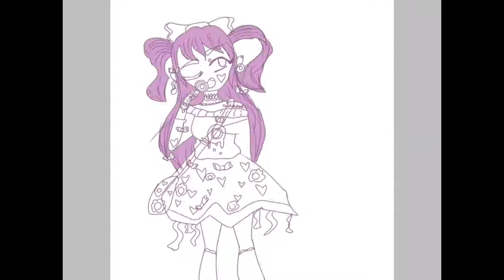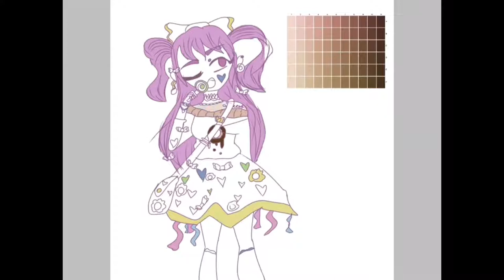Decora Street Fashion! | Speedpaint #1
This is a speedpaint I did about a week ago, a girl insoired by the greatness that is Decora street fashion!!1!1!1

Programs I used:

IMovie

Information:

Time taken: 1hr32min
Layers: 17